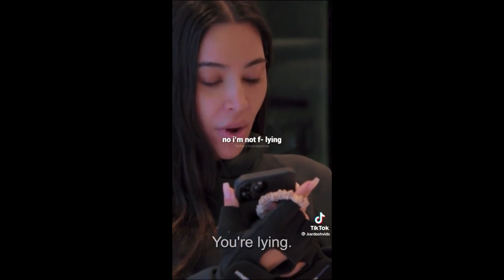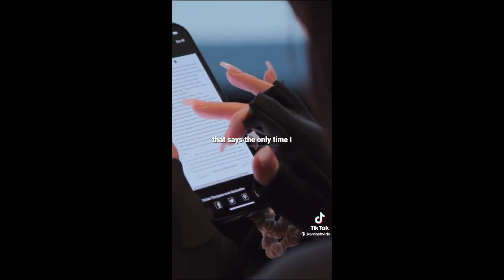KIM SHAKING - FINDS TRISTAN CHEATING ON KHLOE AFTER BIRTHDAY CELEBRATIONS, KYLIE DRAGS HIM. WOW WTF